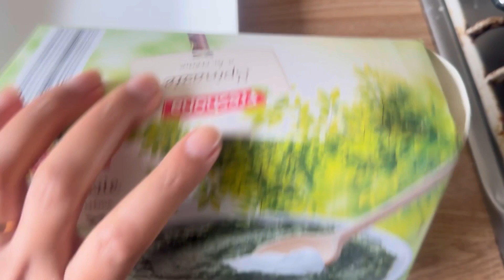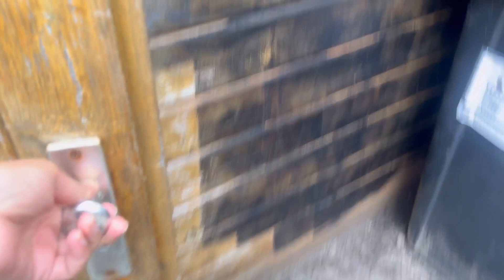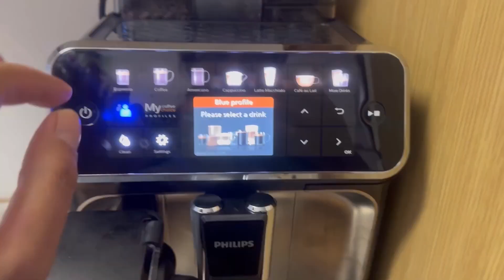Visit/tour in my sitting area|| seekh kabab recipe for Eid